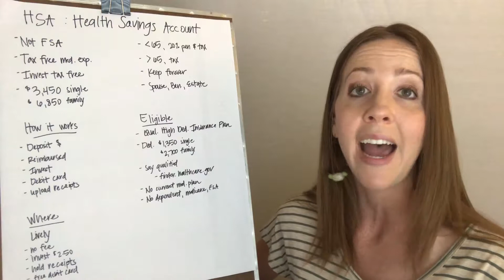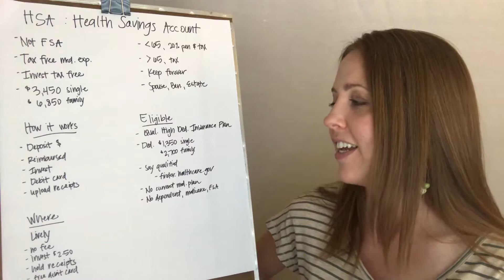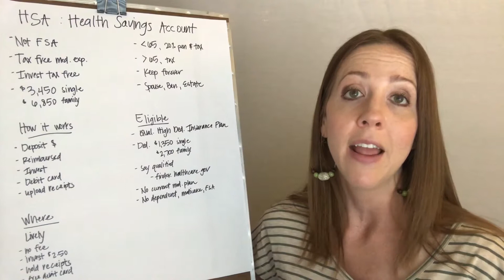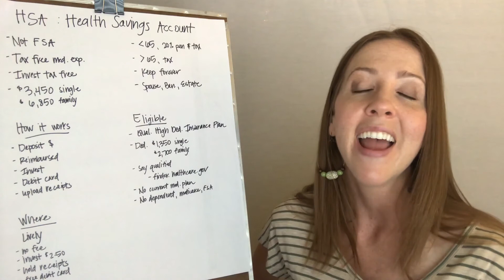How Does An HSA Work? 💪Do I need an HSA (Health Savings Account)?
How does an HSA (health savings account) work? Do I need an HSA? What is an HSA? Where should I set up an HSA? All of these questions will be answered in the video. There a lot of benefits for having an HSA if you qualify for an HSA. There's a lot of different places to set up an HSA and I share where I have my HSA and why. If you do qualify for an HSA, it is a great wealth building tool to help you achieve financial freedom even sooner.

2019 UPDATE: Lively HSA no longer charges a monthly fee to invest your money! It's a completely free HSA now.

If you want to set up your own HSA, check out my tutorial on How to Set Up Your HSA

My #1 Recommendation To Become Financially Free.
Tiffany Thomas, your wealth mentor helps you achieve financial freedom at a young age so you can live your dream life.

➥➥➥ MY FAV MONEY MANAGEMENT TOOL ➥➥➥

#1 BOOK (Wealth)
#2 BOOK (Mindset)
#3 BOOK (Business Finances)
#4 BOOK (Investing)
#5 BOOK (Organizing/Decluttering)
Don't like reading?! Get 2 free audio books with a free Audible trial

DESK TRIPOD

➥➥➥ RESOURCES ➥➥➥